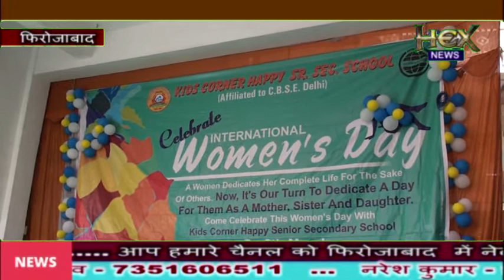फ़िरोज़ाबाद के किड्स कार्नर स्कूल में अंतरराष्ट्रीय महिला दिवस पर रंगारंग किये कार्यक्रम